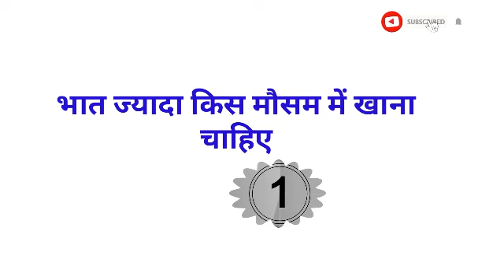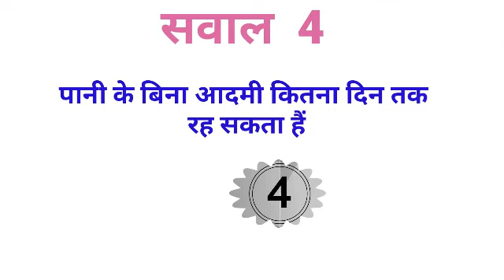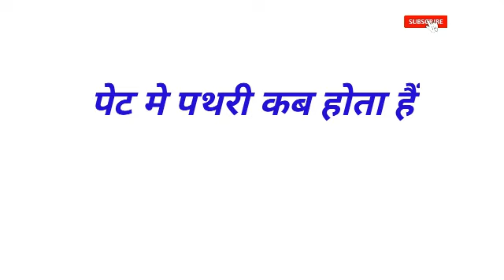Gk का 30 मजेदार सवाल जो शायद आपको पता हो || Interesting Gk